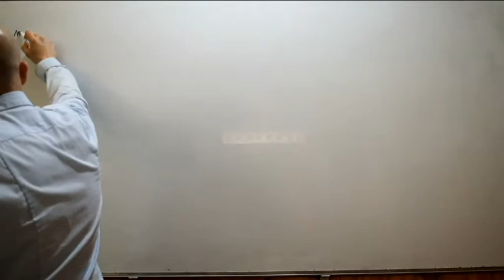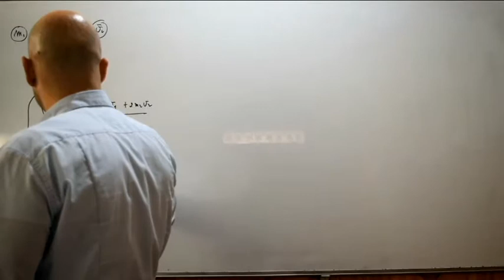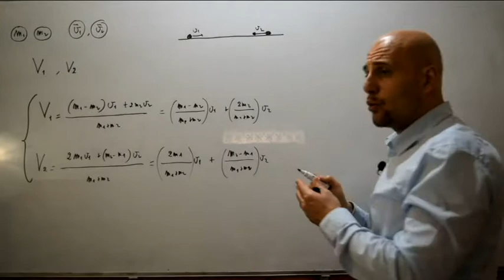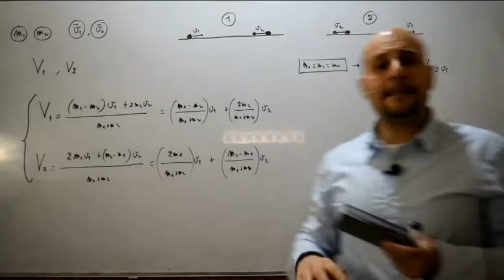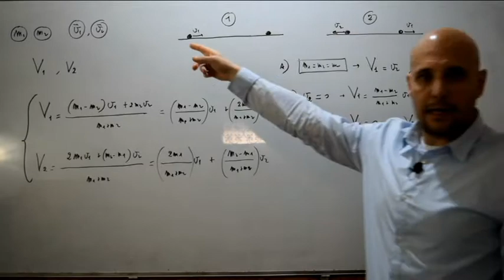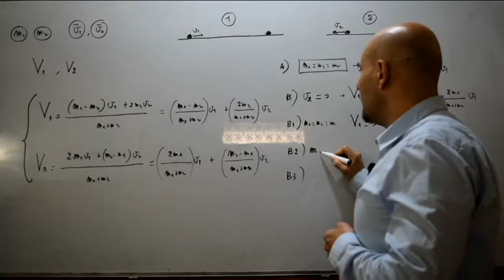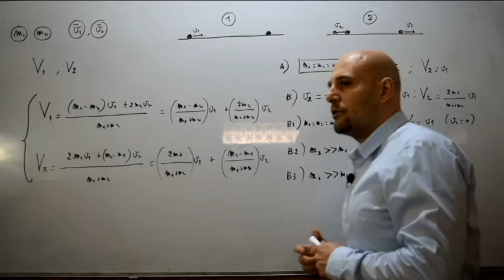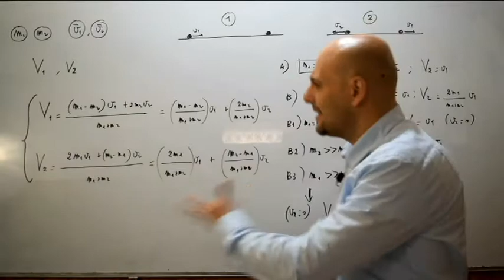Urti centrali ed elastici esempi notevoli ( 15 )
In questo video si continua a parlare di urti elastici in particolare vengono mostrati alcuni interessanti casi notevoli.